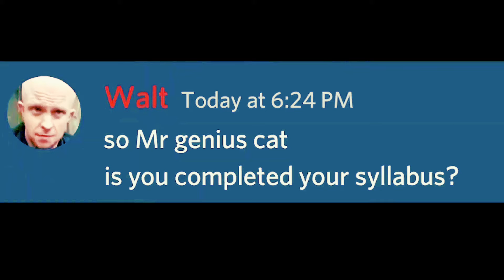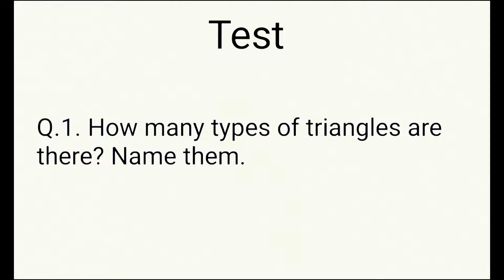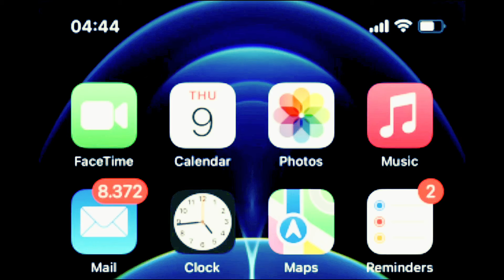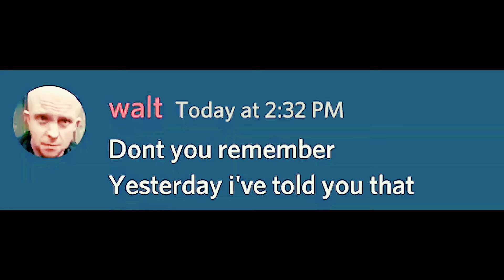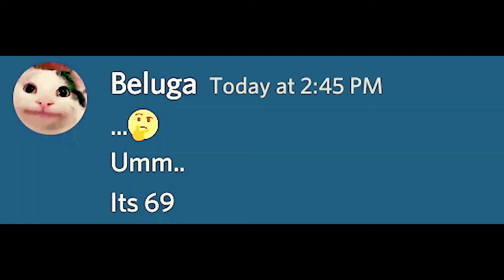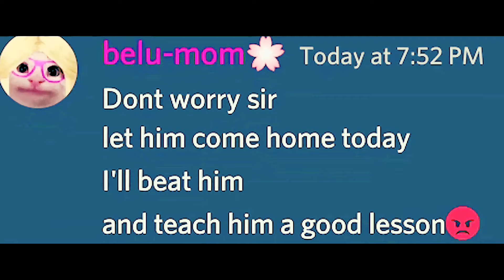When Beluga Gets Failed In Exam...